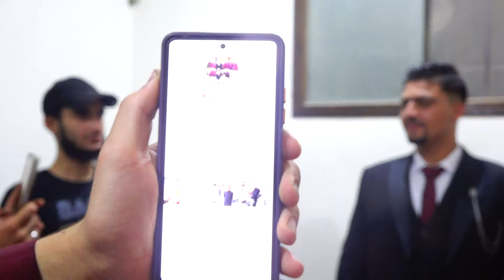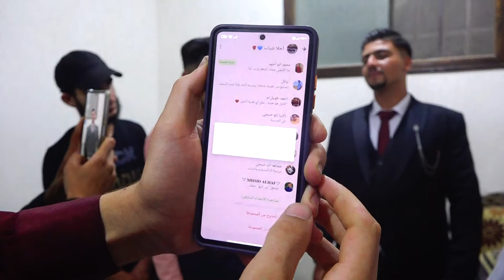(4)❤️حفل زفاف العريس:مجاهد صبحي السواس